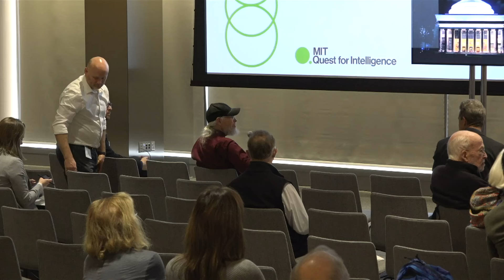Fireside Chat with David Siegel and Dan Huttenlocher - Matter of Minds 2024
Dean Dan Huttenlocher sits down with Two Sigma co-founder David Siegel for a discussion about the Quest for Intelligence at Matter of Minds 2024 in MIT's Schwarzman College of Computing on November 4th.